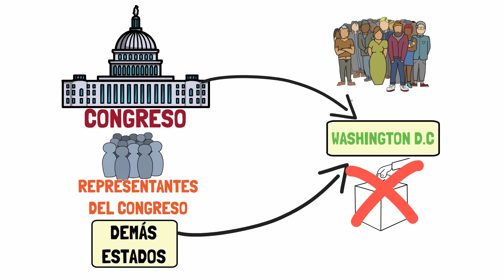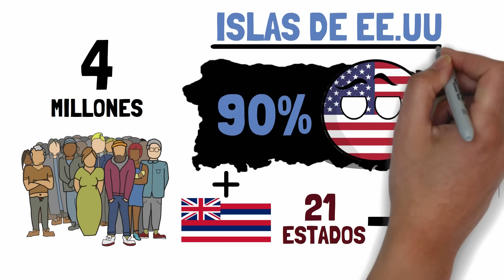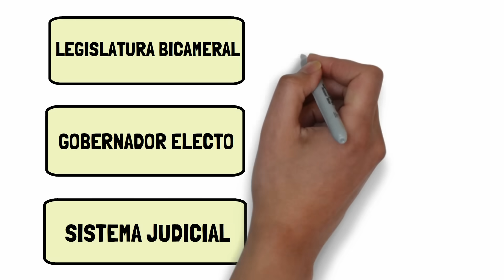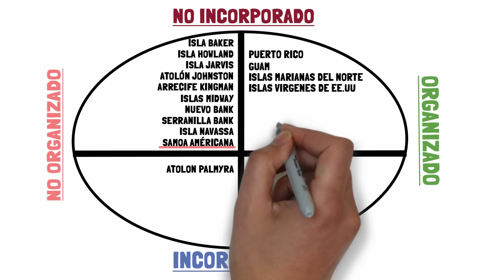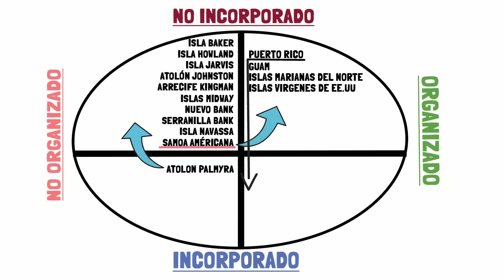🌍 TERRITORIOS ESTADOUNIDENSES fuera de ESTADOS UNIDOS🌍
Este video ofrece un viaje a través de los territorios menos conocidos y la compleja organización territorial de los Estados Unidos. Descubriremos cómo se estructura el país más allá de sus 50 estados, adentrándonos en áreas como Puerto Rico, Guam, las Islas Vírgenes de EE.UU., entre otros.